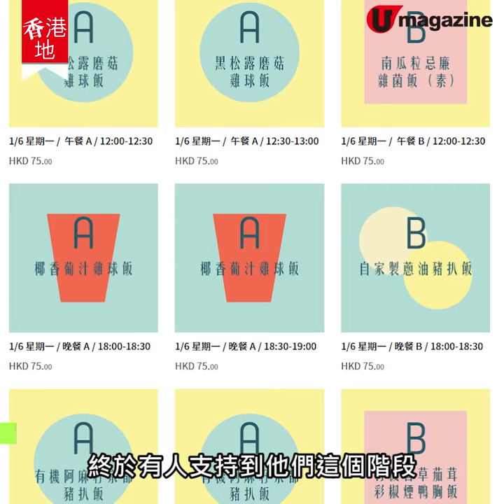【香港地】$15 平價飯 支援新失業朋友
疫情之下，唔少朋友都失業，或者收入大減，好多朋友都要勒緊褲頭，甚至捱麵包啊。有組織就搵嚟中央廚房合作，炮製有營養又好味嘅平價飯盒，15 蚊就買到啦。只要你係建築、運輸、教育（幼教）、零售、美容、旅遊、娛樂、飲食、公關或演藝行業嘅朋友，待業中或收入收到影響，就可以登記，其他行業朋友會被列入後補名單。佢哋而家以荃灣為試點，希望之後可以延伸至其他地區。雖然係平，但飯盒一啲都唔頹㗎。即刻睇吓有咩餐單，同埋佢哋嘅故事啦～

【Info】
One Bite Social、JupYeah 執嘢
全方位緊貼《U Magazine》社交平台